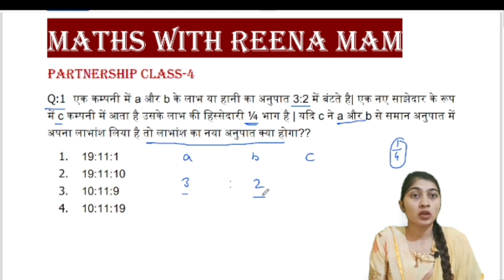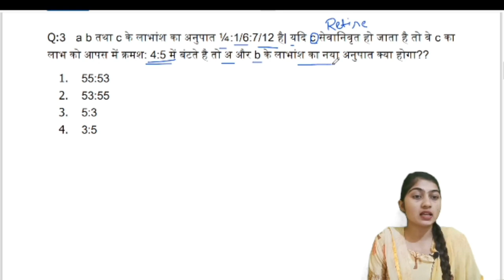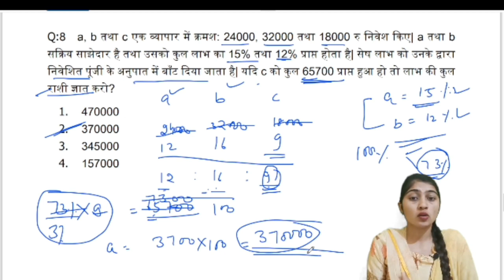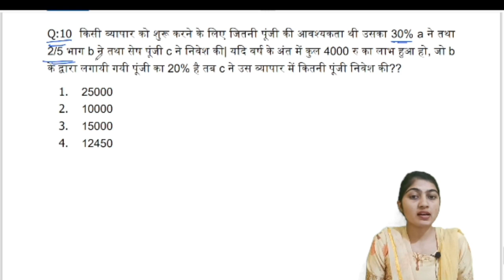Partnership Class-4| partnership/साझेदारी from basic to advanced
Number System - Complete Topic part wise
Number system| Number System Tricks| Concept/Tricks/Types/Class
Number system| Natural Numbers| Whole Numbers| Integers| Composite Numbers||
Number System| बिल्कुल बेसिक से जानें| All Govt Exams
💯 COMPLETE NUMBER SYSTEM|| Best Tricks & SMART Concepts
Class-4| NUMBER SYSTEM (संख्या पद्धति) CET/SSC/Railway/State Exams
।Today we are going to learn very interesting and demanding topic "Partnership". We will teach you how you can easily calculate partnership questions in your mind with this short trick and method. As always we will first learn concept and then we will attempt some questions from all ssc and state lavel exams.

We will start you from the initial stage and you will get mastery at the end of this series. Now calculating percentage would be fun.

1. Concept of Partnership
2. Different types of calculation
3. Questions from the exams.
4. Revision

Partnership or sajhedari
SSC CGL MAINS Maths Practice Set
SSC CGL MAINS full concept and practice sets
PRE+MAINS
ARITHMETIC+ADVANCE MATHS
USEFULL FOR: SSC CGL CHSL CPO MTS GD STENOGRAPHER DEFENCE RAILWAY
UPDATED CONTENT
BASIC TO HIGH LEVEL
PRACTICE SHEET PDF + HANDWRITTEN NOTES
Direct Shortcuts+ Skill Development to create a new shortcut
Profit and loss, profit and loss kaise solve kare, profit and loss ki tough equation ko kaise hal kare, profit and loss ki tough equation ko kaise kare, CGL MAINS 2022|| STUDY... SSC CGL 2022 Pre Answer Key, Expect...SSC GD admit card// SSC GD E... MIXTURE & ALLIGATION_CLASS__6_R...
SSC GD MATHS MARATHON 2022|| Comp| Breaking news:
TIME &WORK_CLASS
Complete TIME AND WORK BY REENA, TIME AND WORK MIXTURE AND ALLIGATION, GD-2022, ssc gd preparation, ssc gd syllabus, ssc gd exam pattern, ssc gd new vacancy 2022, ssc gd latest update, SSC GD 2022, OFFICIAL NOTIFICATION AGE LIMIT, SYLLABUS, HEIGHT, CHEST ETC.
khakhi
delhipolice

Ratio and proportion|
ssc chsl
Delhi police strategy 2023
Ssc cgl
partnership math
partnership tricks for bank exams
partnership for bank exam
partnership aptitude
partnership basic
partnership tricks in telugu
partnership for ssc cgl
partnership problems for bank exams
partnership by sahil sir
partnership problems aptitude
Partnership maths tricks in hindi
Ssc CGL
ssc mts 2023
Ssc gd